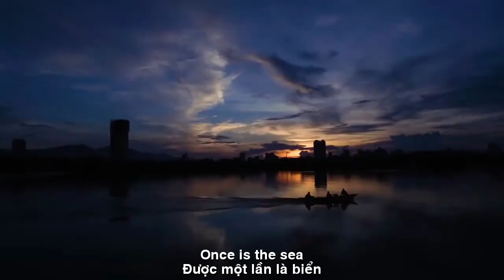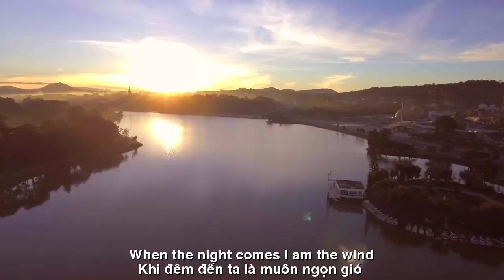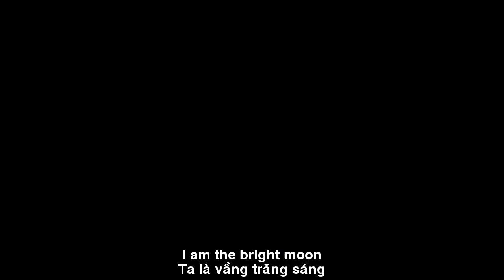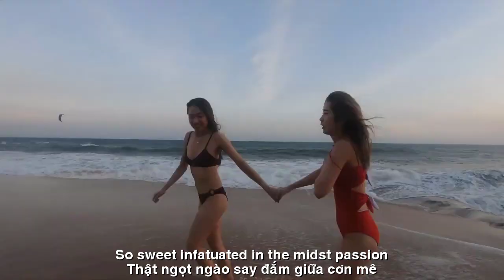[FULL HD]GIẤC MƠ HOA HOÀNG KHÁNH LINH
ĐẾN VỚI
NHÀ THƠ HOÀNG KHÁNH LINH
TÁC PHẨM:GIẤC MƠ HOA
TA MƠ…
Ta chỉ ước
được một lần là biển
Hôn bờ em mê mải lúc chiều về
Ta con sóng bạc đầu ngàn năm vỗ
Thật dịu dàng ru em giấc say mê..
Ta chỉ ước
được là ngàn tia nắng
Đậu vai gầy…sưởi ấm trái tim em…
Khi đêm đến ta là muôn ngọn gió
Thổi mơn man trên mái tóc dịu hiền…
Ta chỉ ước
ta là vầng trăng sáng
Soi lối cho em bước mỗi canh khuya
Ta mơ phút bên người làn môi ấm
Thật ngọt ngào… say đắm giữa cơn mê.
 HKL.

ENGLISH TRANSLATION
I DREAM…
I just wish
once is the sea
Kiss me passionately in the afternoon
I'm the first silver wave of thousands of years
So gently lulling me to a passionate sleep..
I just wish
be a thousand rays of sunshine
Thin shoulder beans…warm my heart…
When the night comes, I am the wind
Blowing in gentle hair…
I just wish
I am the bright moon
Show me the way every night
I dream of a moment with warm lips
So sweet… infatuated in the midst of passion.
  HKL.
Đường liên kết của video